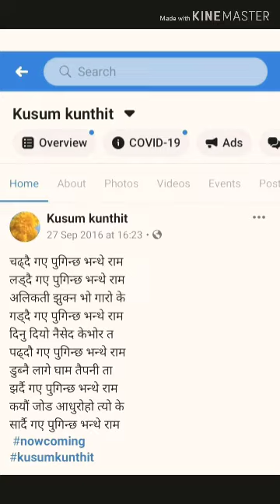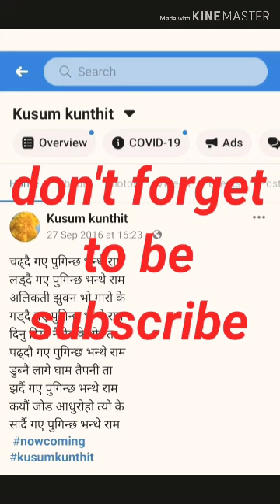7 June 2020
Nepali gajal on YouTube 4.4%